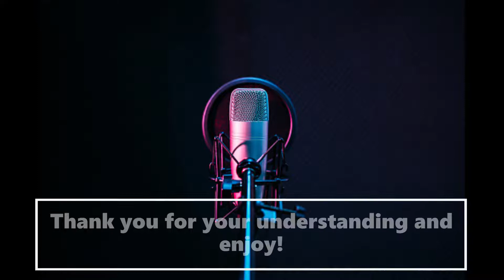Herbert West, Reanimator Part 1 By H.P. Lovecraft (SpooktoberWeen 2022)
The classic Lovecraft story of ReAnimator narrated by yours truly. This is the first part of a six part series this October. I hope you enjoy it as much as I enjoyed recording it.

Rivers Run Red by Christoffer Moe Ditlevsen

Behind the Nightmare by Kikoru

Steady Tension by Farrell Wooten

Evil Tendencies by Farrell Wooten

Beetleweed by Cobby Costa

Quietly Tense by Marten Moses

Losing Face by Martin Klem

and Tales From the Grave by Christoffer Moe Ditlevsen

Do you have that special project close to your heart you need professional talent for?